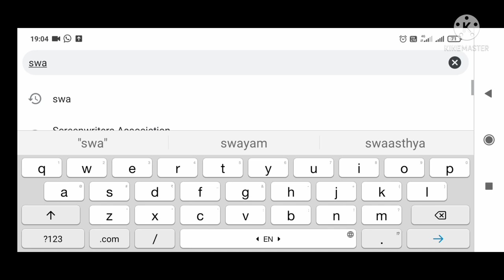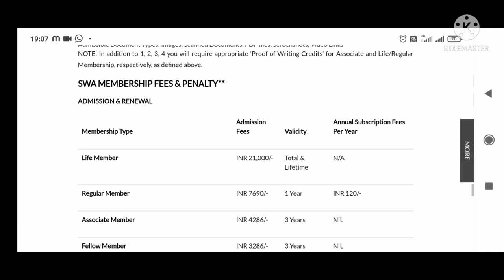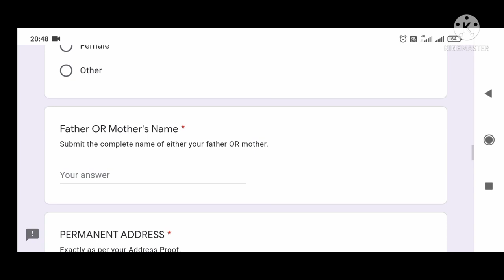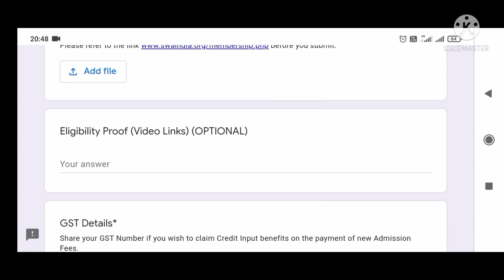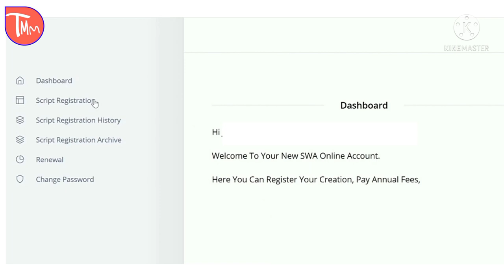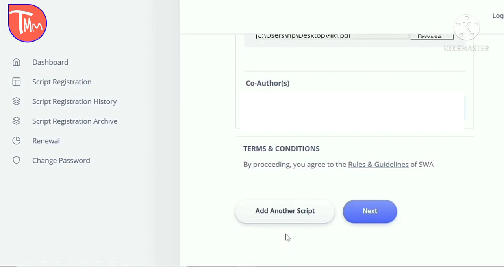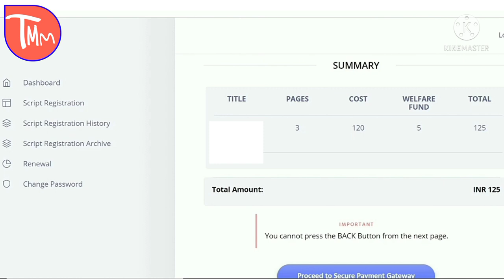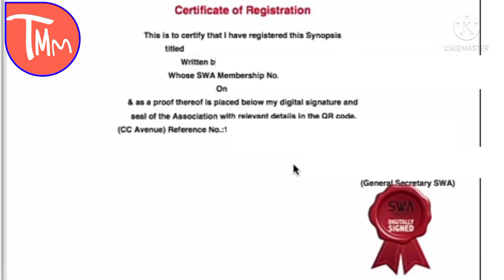How to Register Script।Song Registration।how to make Writer's Card।[Script writing in bengali]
This channel named The Movie Maker is maintained by Achyut Datta ( scriptwriter,Movie Reviewer & filmmaker )

Script Writing in Bengali
How to register script
Script writing software
Bengali script writing software
Bengali PDF
Bengali story
Bengali movie script
How to write song
How to write script
Script writing in mobile
Mobile software for script writing
Bengali cinema script
Script kibhabe likhbo
Banglai script kibhabe lekhe
Script kibhabe lekhe
Script writing technique
# script
# registration

Audition update
New audition
Audition in Tollywood
Audition in tollygaunge
How to find audition
Online audition
Script in bengali
New Audition update
 Bengali Audition

Corona update
New corona news
Corona news Bengali
Corona update in West Bengal
Corona news Bengali

Abir
# Movie
Porombroto
Jishu Sengupta
Ritwik chakroborty
Yash
Bony
Soham
Tollywood actors payment
Bengali actor earning
Serial actor earning
Bengali serial
# bengaliserial
Online audition update
Online audition Kolkata
Online audition in tollywood
Online audition
Tips on audition
Raj chakroborty productions
Portfolio for acting
Learn acting at home
Audition in 2021
Acting class 2021
Learn acting in 2021
Learn English in 30 days
English for actors
Acting class online
Obhinoy ki kore sikhbo
Abhinoy sihkun
Online acting bengali
Bengali acting school
Acting school Kolkata
 Acting school Dhaka
Acting school
Learn acting
Free acting class
 Audition in Kolkata
Audition in tollygaunge
Audition in bengali film industry
Bengali film industry
Audition in bengali serial
Audition in cinema
Audition in web series
adda Times
Hoichoi
My Cinema Hall app
The Movie maker
The Movie Maker
themoviemaker
job for actors
job in tollywood
job in film industry
film industry jobs
kolkata job updates
surinder films audition
svf audition
production house in kolkata
tollywood industry audition
bangla short film bangla
ad film tollywood
Modeling
Modeling in kolkata
bengali film audition
Acting lessons
natok
Leasn Acting
TV Serial Audition
Audition in bengali movie
Zee Bangla Audition
Star jalsa Audition
Serial Audition
Colors Bangala Audition
Bengali movie audition
How to be an actor
অভিনয় শিখুন
filmmaking
Learn online acting
Online acting
bengali Reality of
Audition in Kolkata
Audition reality
zee bangla
Star Jalsa
colours bangla
Audition in Bangladesh
Audition in Dhaka
Bangla web series audition
Bangla cinema Auditions
Audition for bangla movie
Audition in tollywood
Audition in tollygaunge
Tollywood acting school
Acting school
 Audition for bengali serial
Bengali serial audition
Income for struggling actors
Income for actress
Part time income
audition video of actors
audition in bengali serial 2020
audition in bengali serial 2021
How to give audition
Kibhabe audition debo
Job without experience
How to start acting
Learn acting
acting career
acting in tollywood
acting in tollygaunge
Short film auditions
Film auditions Ki kore debo
Casting director kolkata
Basic knowledge on film studies
film studies
film studies theories
film studies lecture
film studies in kolkata
film studies class
What are the courses in film making?, introduction of film studies
কিভাবে শর্ট ফিল্ম বানাতে হয়
কিভাবে শুটিং করতে হয়
bangla ad film
bangla serial
Aovinoy ki kore shikbo
Acting ki kore shikbo
short films in Bengali
# audition
# audition in tollygaunge
# audition in tollywood
# short films
bengali short film
Bengali movie